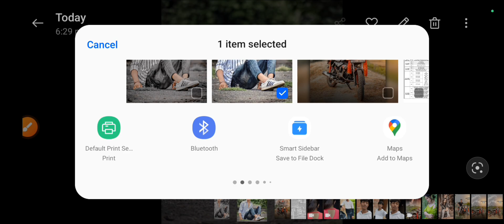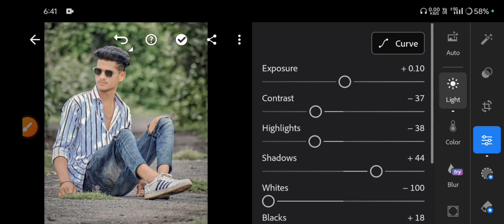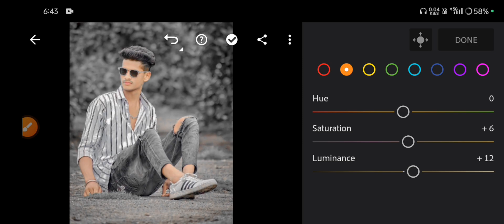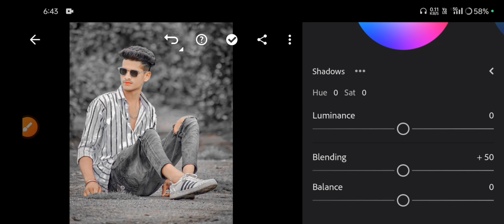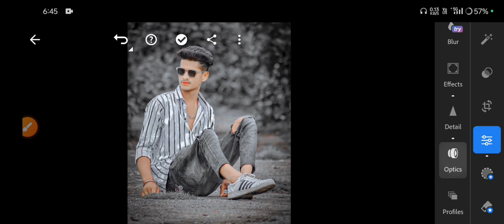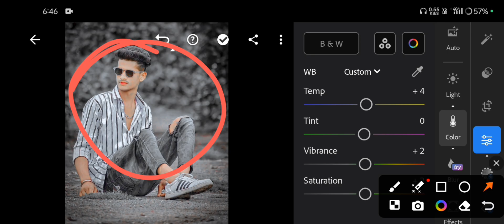Lightroom Dark Tone Photo Editing Tutorial || Lightroom Dark Tone Preset Dawnload Free || DXEDITOR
Lightroom Dark Tone Photo Editing Tutorial || Lightroom Dark Tone Preset Dawnload Free || DXEDITOR @Dxeditor23

Your Question ❓
Lightroom Dark Tone Photo Editing
Lightroom Preset Dawnload Free
Lightroom Preset Free Dawnload
Lightroom Dark Effect Photo Editing Kaise Kare
Lightroom Ko Use Kaise Kare
Lr Preset Free Dawnload
Lr Photo Edit Tutorial
Lr Photo Editing Kaise Kare 2024
Lightroom Photo Edit
Lightroom Dark Effect Edit
Lightroom Dark Preset
Lightroom Preset